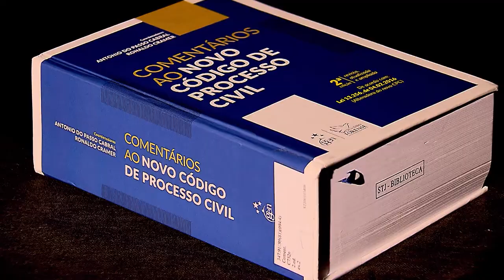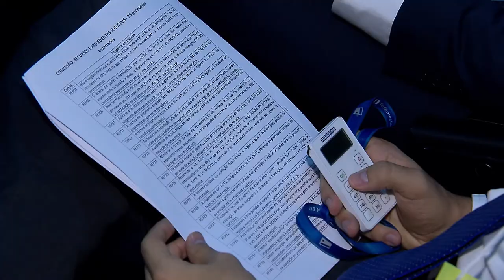Clique STJ - Jornada Direito Processual Civil (28/08/2017)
Encerrada a primeira Jornada de Direito Processual Civil, promovida pelo Centro de Estudos Judiciários do Conselho da Justiça Federal com apoio do Superior Tribunal de Justiça.